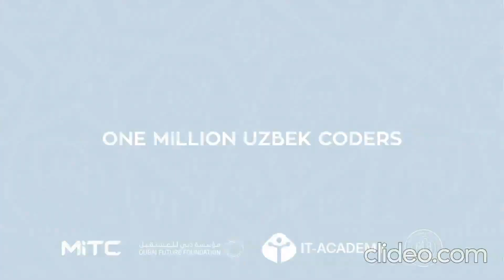KELAJAK KASBLARINI EGALLANG!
“Bir million o‘zbek dasturchilari” dasturiga qo‘shiling bizning ochiq onlayn-platformamizdagi ajoyib bepul kurslar yordamida yuqori malakali dasturchiga aylaning!